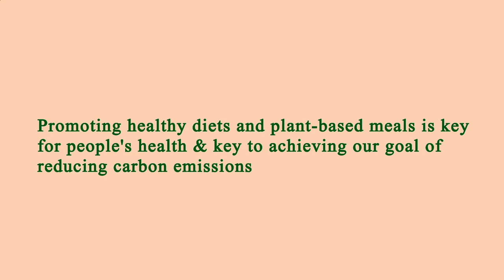Restaurants Close by to Me Los Angeles 90006 CA, Los Angeles County, California, United States